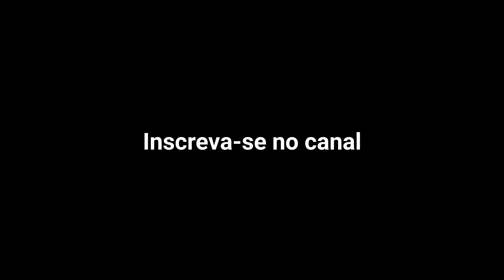Como aprender italiano? I Gramática: sim ou não? I Vou Aprender Italiano – Regra n. 3